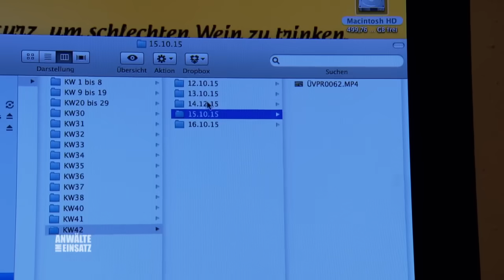"Fass mich nicht an!" Simona wird von ihrem Chef belästigt 😲 | 1/2 | Anwälte im Einsatz SAT.1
Schock für Simona Frehe - sie wird von ihrem Chef Stefan Wildung sexuell belästigt. Doch damit nicht genug: Stefan ist auch noch der beste Freund ihres Partners Christoph Berger!